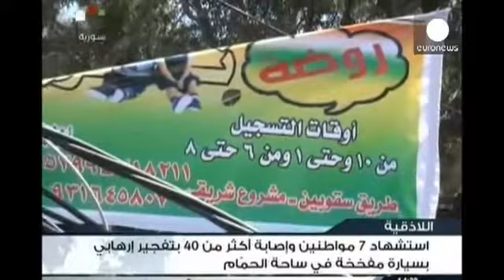Syria: enormous car bomb rocks Latakia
An enormous car bomb has been detonated in a city in Northern Syria.

At least ten people have been killed and dozens more injured in the explosion in Latakia.

The coastal stronghold is loyal to President Bashar-al-Assad.

It has so far escaped the worst of the violence that has ravaged Syria during its four years of civil war.

Bomb detonated near a school
The bomb was detonated in a main square.

State media say a van containing at least half a ton of explosives was left near a school.

“This is a despicable criminal act,” said one bystander.“These people have no religion and no faith.There is nothing more to say.”

No one has admitted being behind the attack. State media have blamed anti-government insurgents.

Elsewhere, two students have died in a mortar attack on Damascus University.